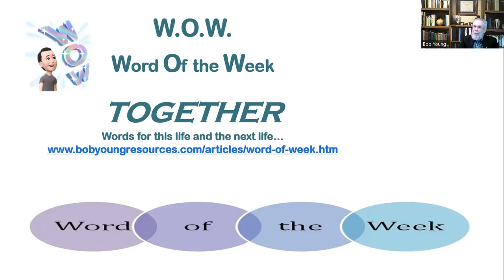W.O.W.--Word of the Week: Together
The modern church has learned how to assembly without assembling, how to be together without being together.  Fellowship light, church light!  The power of togetherness beats in shared lives, celebrating faith, seeking God's presence and power together.